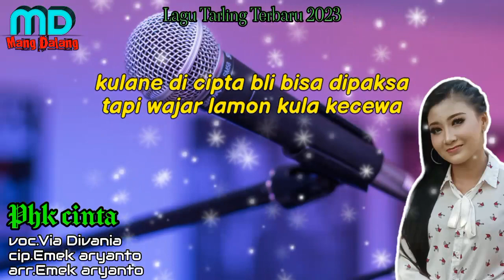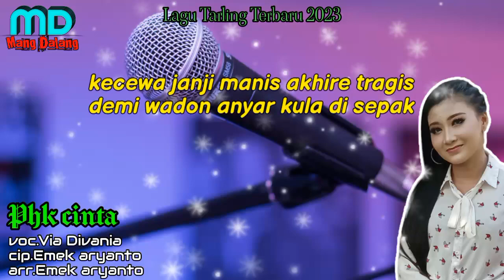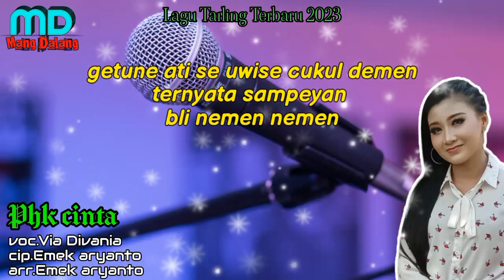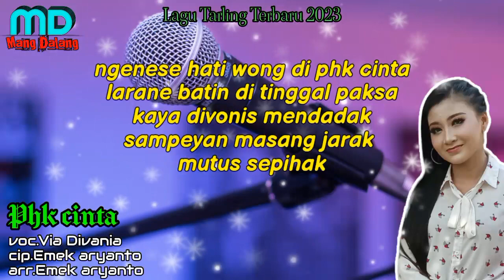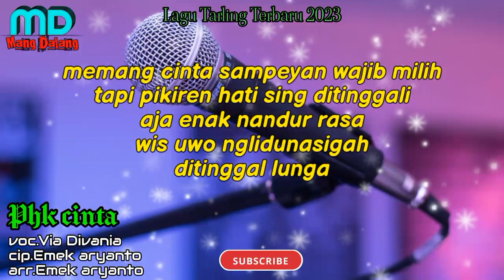lagu tarling terbaru 2023 - PHK CINTA - VIA DIVANIA - cipt/arr - Emek aryanto (Lirik)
song : phk cinta
voc : via divania
cipt : emek aryanto
arr : emek aryanto

lagu dermayonan,lagu klasik tengdung,lirik lagu dermayonan,lagu tarling cirebonan terbaru 2023,
new song,new song singel
,singel song lagu tarling cirebonan terbaru 2023,@mangdalang8520